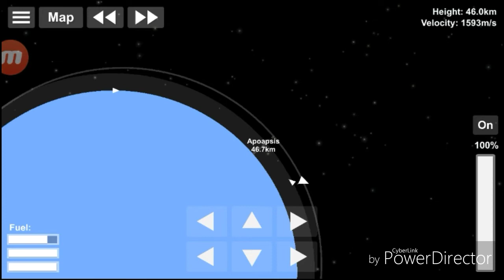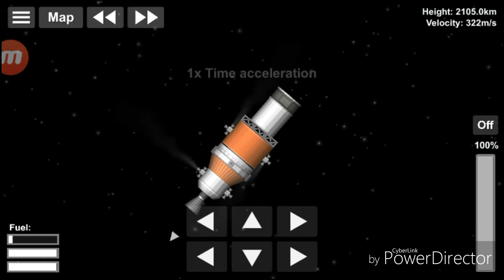Space Agency in SFS | Mission 4: Telescope Lanch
Today we launch a telescope to Geostationary Orbit-it's not easy.